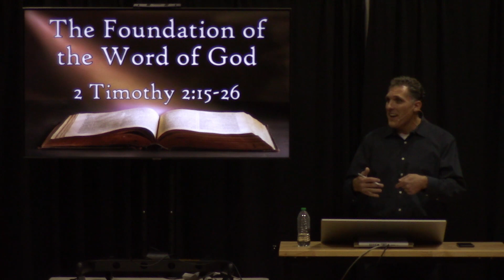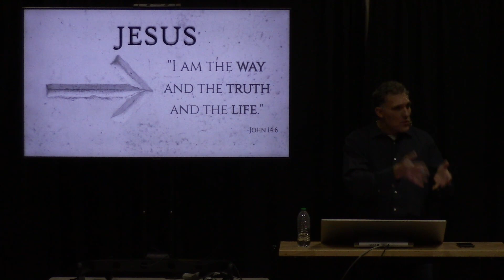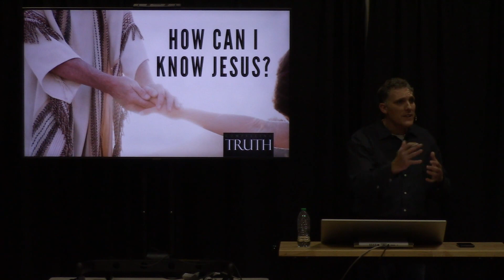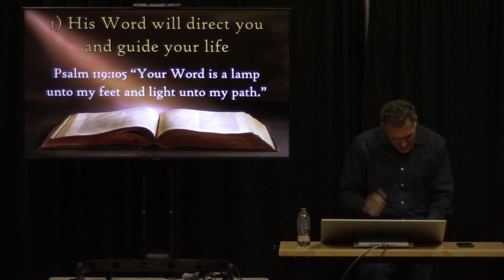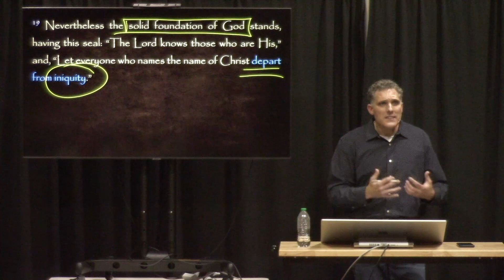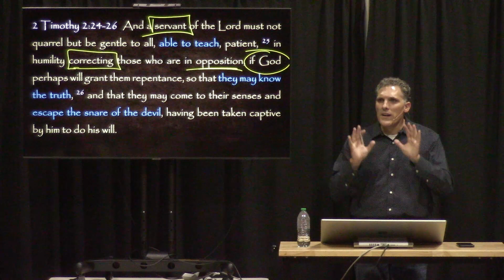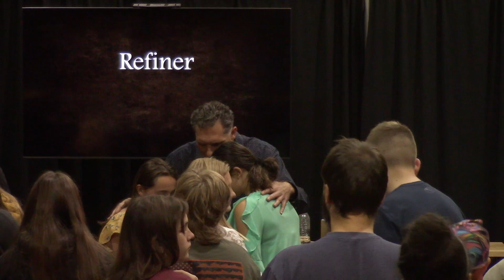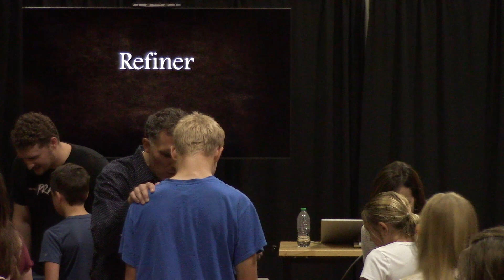The Foundation of the Word of God 2 Timothy 2:15-26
This past Sunday I had the privilege of teaching Pastor AJ's Sunday school class with middle/high schoolers.  And in this lesson we discuss four results from standing your life on the precious Word of God.